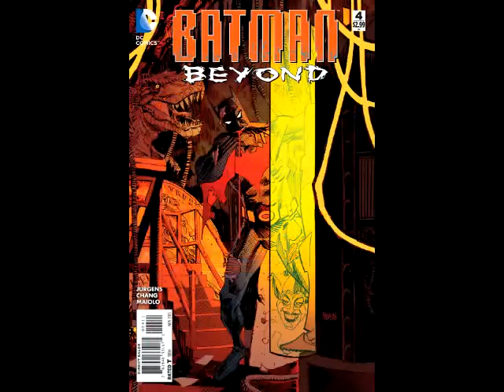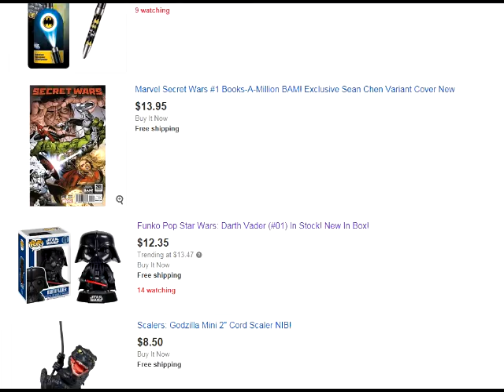He's Got Issues #189: New Comics, 9/2/15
First Five:
1) Daredevil #18
2) Detective Comics #44
3) Future Imperfect #5
4) Broken World #4 (Of 4)
5) Plutona #1 (Of 4)

Top Ten:
6) Silk #7
7) Squadron Sinister #3
8) Miracleman By Gaiman And Buckingham #1
9) Silver Surfer #14
10) Thors #3

Best of the Rest:
DC COMICS
Batman Beyond #4
FBP Federal Bureau Of Physics #24

MARVEL COMICS
Age Of Apocalypse #3
Groot #4
House Of M #2
Mockingbird S.H.I.E.L.D. 50th Anniversary #1
Spider-Island #3 (Of 5)
Star-Lord And Kitty Pryde #3

IDW PUBLISHING
Danger Girl Renegade #1 (Of 4)

IMAGE COMICS
Jupiter's Circle #6
Lazarus #19

VALIANT ENTERTAINMENT
Imperium #8

Trades:
AKA Jessica Jones Volume 1 Alias TP
All-New X-Men Volume 2 HC